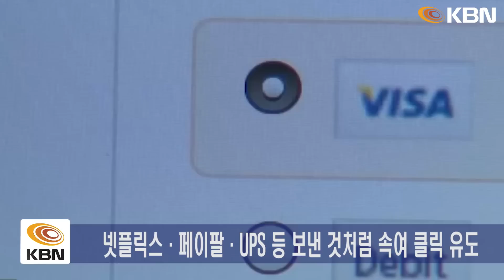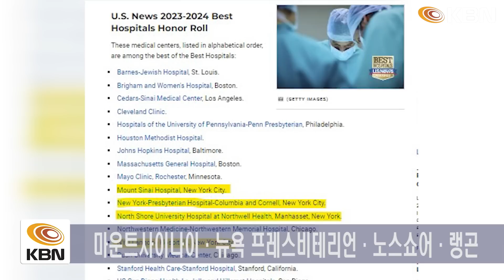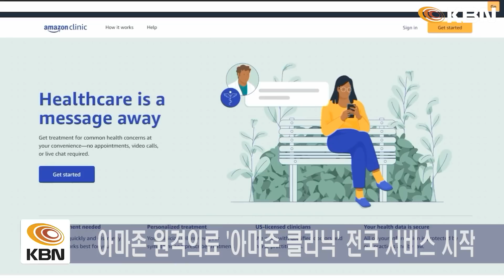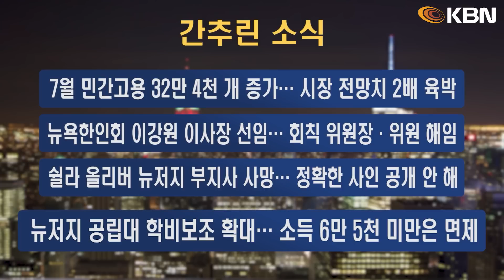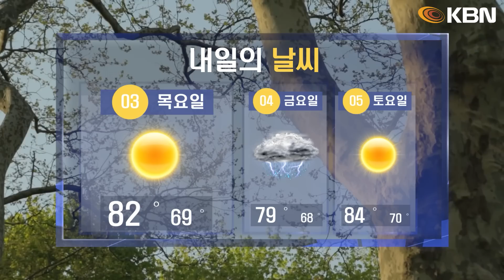미동부 최대 한인방송 / 피치, 미국 신용등급 하향… 뉴욕 증권시장 급락 / 트럼프 3번째 기소…"선거 부정·의회 폭동 선동" / 도난 SUV 인도로 돌진… 10여 명 부상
-피치, 미국 신용등급 하향… 뉴욕 증권시장 급락
-트럼프 3번째 기소…"선거 부정·의회 폭동 선동"
-트럼프 지지율은 굳건… 가상대결서 동률
-남부 국경 불법 입국자 다시 급증… 난민정책 타격
-송금 사기 기승… 이메일 첨부 링크 주의 당부
-도난 SUV 인도로 돌진… 10여 명 부상
-전국 최우수 병원, 뉴욕 병원 4곳 포함
-아마존, 연중무휴 원격진료 미 전역으로 확대